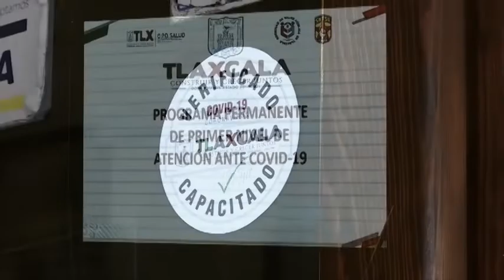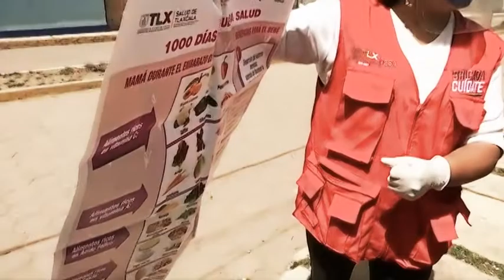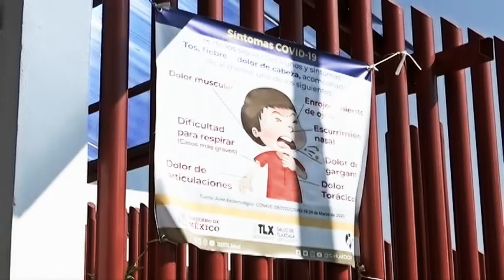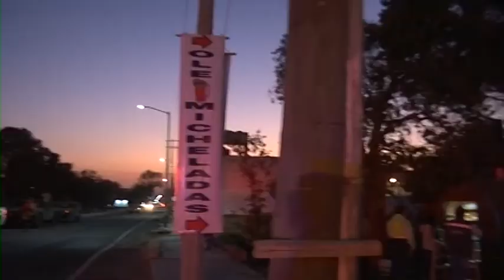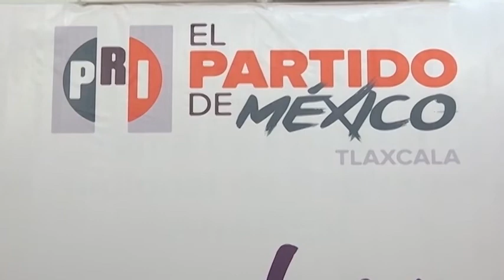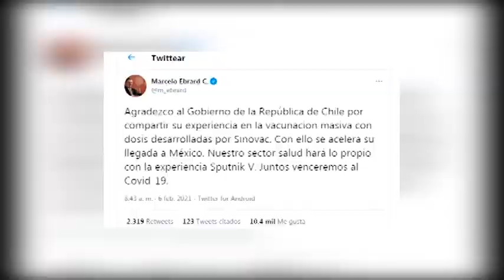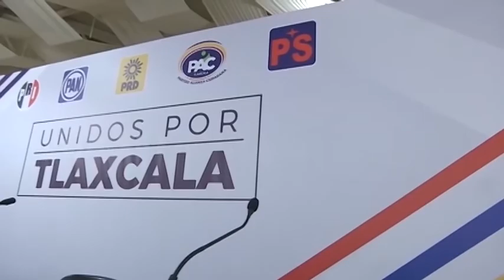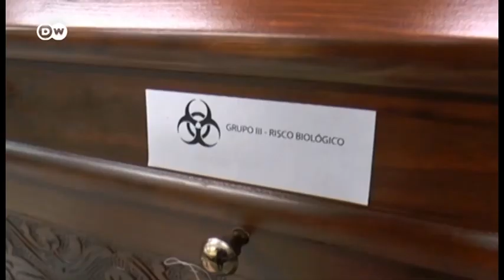Emisión Matutina - 08 febrero 2021